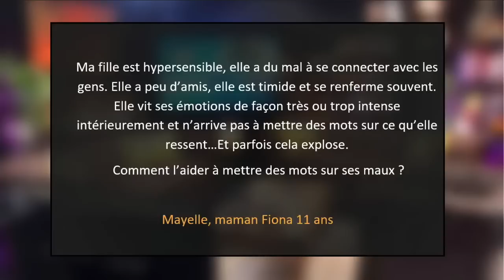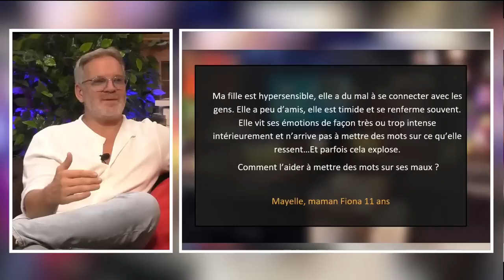David Lefrançois - Comment éduquer un enfant HYPERSENSIBLE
Votre enfant est dépassé par ses émotions et absorbe celles des autres ?
Il ne supporte pas certains stimuli comme la lumière le bruit ou la foule ?
Il se peut qu’il soit hypersensible comme 20% de la population.

David Lefrancois, expert en neurosciences et lui même hypersensible nous parle des défis et des stratégies à mettre en place pour que l’hypersensibilité devienne un véritable atout.

Il donne des clés aux parents qui souhaitent mieux comprendre et soutenir leur enfant hypersensible afin qu’il puisse vivre dans avec ce trait de caractère et en faire une force.